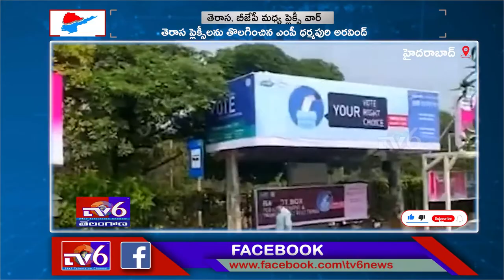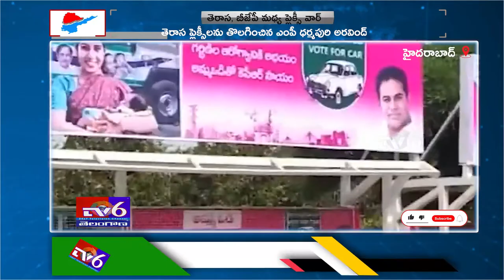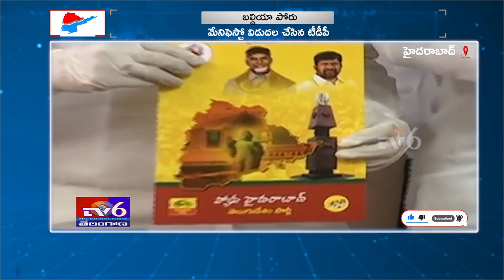Tv6 News Bulliten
TV6 News Telugu Live is a 24/7 news channel  in Andhra Pradesh and Telangana.
Watch all the current, latest and breaking news only on TV6 News Telugu the one-stop destination for news on politics, entertainment, sports, crime, and business. TV6News is one of the leading YouTube News channels which delivers Indian and international news 24x7 in Telugu. TV6 News Telugu is the most trusted news platform where you can find not only breaking news and news headlines but also exclusive interviews and investigative stories. TV6 News is India's best Telugu News Channel that covers the latest news in politics, entertainment, Tollywood, business and sports.